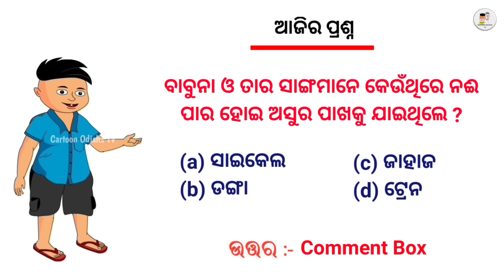ଅସୁର / Ashura / Babuna comedy part 142/Cartoon Odisha TV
ଏହି ଭିଡ଼ିଓରେ ଅମେ କିଛି ନୂଆ ଏବଂ ମଜାଦାର କାହାଣୀ add କରିଛୁ ଯାହା ଆପଣମାନଙ୍କୁ ଦେଖିବାକୁ ଖୁବ୍ ମଜା ଲାଗିବ ,so please video କେମିତି ଲାଗିଲା comment box ରେ ଜଣାଇବେ , ଭିଡ଼ିଓ କୁ like ଏବଂ channel କୁ subscribe କରିବାକୁ ଜମାରୁ ଭୂଲନ୍ତୁ ନାହିଁ
ashura animated
ghost cartoon video
cartoon comedy video
amati cosito
alien
babuna comedy

Editor - Biswa,nira&Bapu
STORY BY - Bapu Bhai
VOICE - Monali,Tapu,Bapu,Biswa,nira&kandhei

.===..copyright guidance. == .

Instagram I'd -